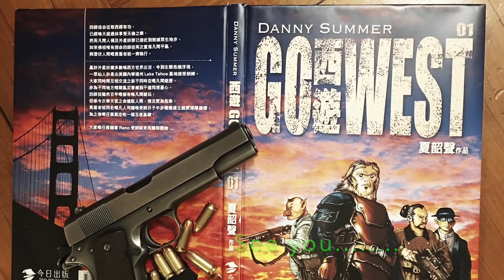Danny Summer 夏韶聲 ( 特別消息 )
另一本漫畫要出現了 !!!